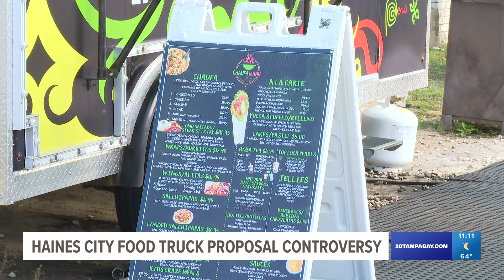Food truck owners fight back against potential restrictions from Haines City leaders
Haines City leaders are set to vote on the measure in March.